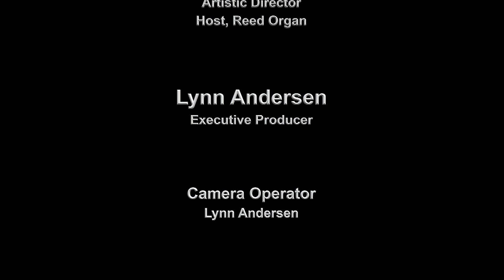Crescendo! Episode 430 - A New Year's Celebration on an Historic Estey Reed Organ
Mark Andersen plays a New Year's Celebration on his historic Estey Reed Organ. This is an arrangement of an ancient Scottish Melody, Auld Lang Syne. This mini-episode was created at the request of the Estey Reed Organ Foundation. It is recorded at First Baptist Church in Lumberton, North Carolina, where the instrument is currently housed.